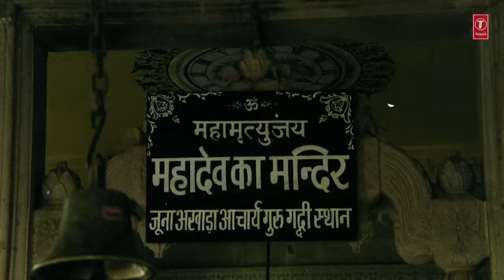Milta Hai Sachcha Sukh By Anuradha Paudwal [Full Song] - Shiv Mahima Movie Song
Shiv Bhajan: Milta Hai Sachcha Sukh
Title: Shiv Mahima
Singer: Anuradha Paudwal
Music Director: Arun Paudwal
Music Label: T-Series

FOR CALLER TUNES:

Milta Hai Sachcha Sukh Kewal Shiv Tumhare Charno Mein - Chahe Mujhe

FOR OPERATOR CODES:

Milta Hai Sachcha Sukh Kewal Shiv Tumhare Charno Mein
sms SHVMM1 To 54646

sms SHVMM2 To 54646